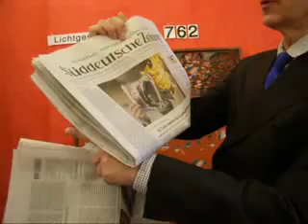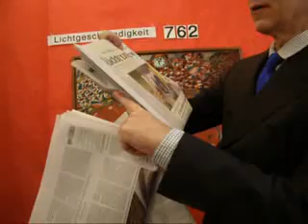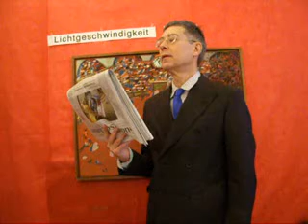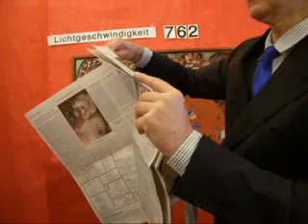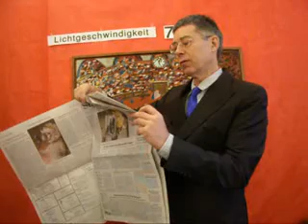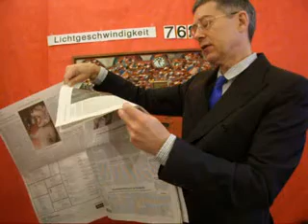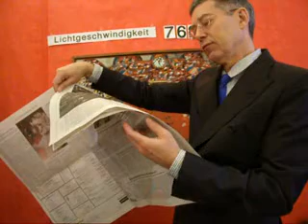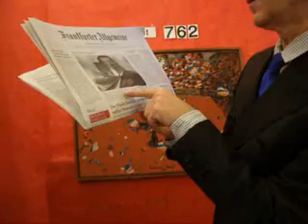Lichtgeschwindigkeit 762 STREIFLICHT zur IT-REVOLUTION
Lichtgeschwindigkeit 762 STREIFLICHT zur IT-REVOLUTION aus Sicht der IT-Soziologie von dem Künstlergelehrten Dr. Dietmar Moews - live und ungeschnitten - muss auch immer die Werte der Primaten berücksichtigen: Offenheit, Transparenz, Freiheit, Piraterie und Rechtsstaatlichkeit, am Montag, 17. Januar 2011, Frankfurter Allgemeine Zeitung,  Süddeutsche Zeitung, tageszeitung Berlin vom 17. Januar 2011, bild.de, DLF, BBC, ARD.de, dradio.de, spiegel.de, Piratenpartei Deutschland.de, heise.de
Piratenthema: STREIFLICHT zur IT-REVOLUTION. Die tägliche Titelglosse der Süddeutschen Zeitung STREIFLICHT, jeweils von ungenanntem Autor verfasst, thematisiert die wunderbare Entfremdung durch Spielautomaten und Spielzeugrobotoren bishin zu arbeitsplätzevernichtenden Produktions- und Informations-Robotik. Und jetzt: Personalintensive Arbeitsplätze für IT-Lehrer und Netzhelfer.
Süddeutsche Zeitung am Montag, 17. Januar 2011 titelt: „Streiflicht.. 1709 geborenen .. Beispiel eines mechanischen Flötenspielers, der zwölf Lieder beherrschte. ... automatische Kassen .. bei Ikea .. Glück fürs Personal! Es kann nicht gefeuert werden, es ist voll beschäftigt, jene Kassen zu erklären."
Süddeutsche Zeitung am 17. Januar 2011 titelt: „In Tunis werden die Lebensmittel knapp. Militär übernimmt Kontrolle über die Hauptstandt."
Süddeutsche Zeitung am 17. Januar 2011 titelt: datenspeicherung nur bei Verdacht. Justizministerin Leutheusser-Schnarrenberger lehnt Aufbewahrung aler Telekommun ikationsdaten ab."
Süddeutsche Zeitung am 17. Januar 2011 im Feuilleton Seite „Nachrichten aus dem Netz: Das Internet ... als Tweed-Revolution, Facebook-Revolution, Wikileaks-Revolution
tageszeitung Berlin am 17. Januar 2011 titelt: „Diktator weg, Diktatur bröckelt.Tunesien nach der Flucht des Präsidenten. Die 23 Jahre währende Alleinherrschaft ist beendet. Doch es gibt noch keine Freudenfeiern. Militär kontrolliert die Hauptstadt.